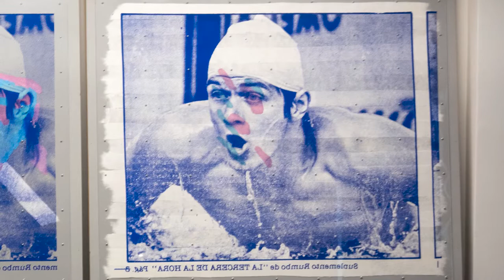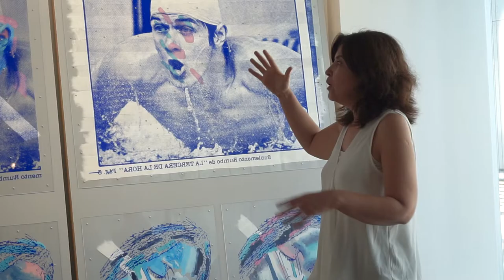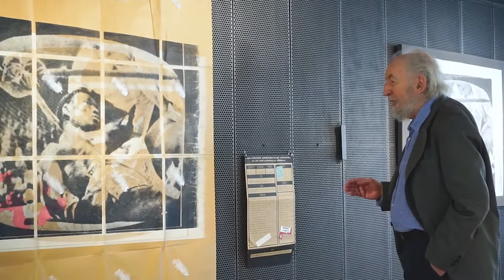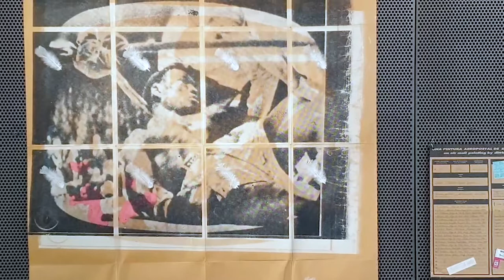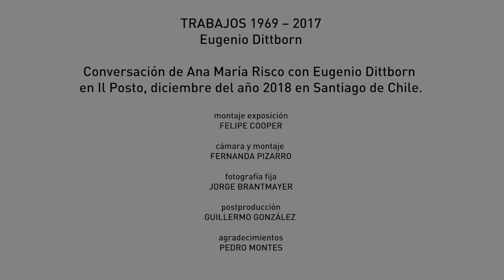Trabajos Eugenio Dittborn 1996-2017 Un día entero en su vida, 1984, Pietà,1989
Conversación de Ana María Risco con Eugenio Dittborn en Il Posto, diciembre del año 2018 en Santiago Chile
Montaje de exposición: Felipe Cooper
Cámara y montaje: Fernanda Pizarro
Fotografía fija: Jorge Brantmayer
Postproducción: Guillermo González
Agradecimientos: Pedro Montes